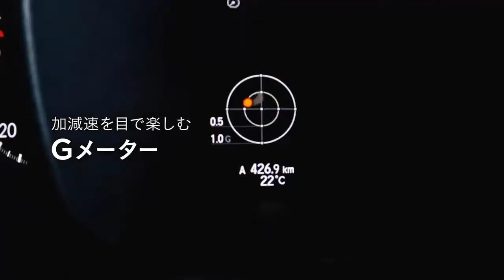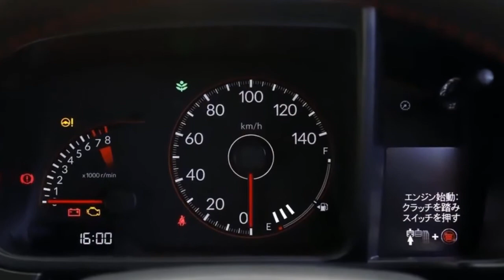New 2021 Honda N-ONE RS Turbo Engine - PJEA World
The Honda N-One (Japanese: ホンダ・N-ONE, Honda Enuwan) (corporately styled as N-ONE) is a kei car produced by Honda for the Japanese market. It was previewed at the 2011 Tokyo Motor Show and went on sale on 1 November 2012. Together with the N-Box, it is part of a renewed lineup of kei class city cars from Honda. The use of the letter "N" in the name was previously used for the late 1960s and 1970s N360.

Contents
1 First generation (JG1/2; 2012)
2 Second generation (JG3/4; 2020)
3 References
4 External links
First generation (JG1/2; 2012)
First generation (JG1/2)
Honda N-ONE G・L Package (DBA-JG1) front.jpg
Overview
Production November 2012 – March 2020
Powertrain
Engine
658 cc S07A I3 (petrol)
658 cc S07A Turbo I3-T (petrol)
Power output
43 kW (58 hp; 58 PS) (S07A)
47 kW (63 hp; 64 PS) (S07A Turbo)
Transmission CVT
Dimensions
Height 1,535–1,630 mm (60.4–64.2 in)
Kerb weight 830–920 kg (1,830–2,028 lb)
The N-One was introduced in 2012 as a newer addition to Honda's kei car lineup in Japan. It features styling reminiscent of the 1969–1972 N360 and incorporates Honda's DOHC three-cylinder engine with a continuously variable transmission, which was launched in 2011 with the N-Box. It is marketed as a premium vehicle and incorporates standard features uncommon for its class.

2020 Honda N-One Original (JG3)
Overview
Production November 2020 – present
Powertrain
Engine
658 cc S07B I3 (petrol)
658 cc S07B Turbo I3-T (petrol)
Power output
43 kW (58 hp; 58 PS) (S07B)
47 kW (63 hp; 64 PS) (S07B Turbo)
Transmission
CVT
6-speed manual (RS)
Dimensions
Height 1,545–1,570 mm (60.8–61.8 in)
Kerb weight 840–910 kg (1,852–2,006 lb)
In March 2020, Honda announced that they were going to unveil a second-generation model of the N-One on their Japanese website. The second-generation model later went on sale in November 2020.[2]

Rear view
2020 Honda N-One RS (JG3)

External links
Wikimedia Commons has media related to Honda N-One.
Official website vte

Honda Motor Company